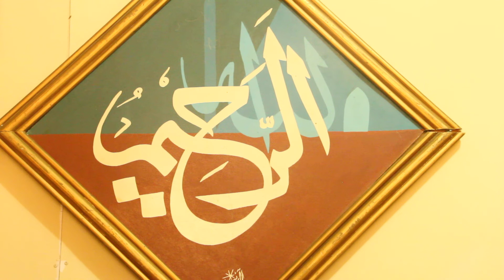SURAH AL E IMRAN AYAAT NO 92-129